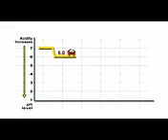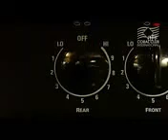LIETOJIET CORAL MINE ŪDENI KATRU DIENU 💦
LIETOJOT CORAL MINE ŪDENI KATRU DIENU

💦tiek sasniegts optimālais asins pH;
💦samazinās sirds asinsvadu un gremošanas orgānu slimības;
💦asins bagātinās ar skābekli;
💦normalizējas asinsspiediens un cukura līmenis asinīs;
💦attīrās nieres, akna un gremošanas trakts;
💦paaugstinās muskuļu un locītavu saišu elastība,
💦atjaunojas kaulu un skrimšļu struktūra
💦uzlabojas ādas stāvoklis un kaulu – muskuļu stāvoklis
💦normalizējas nieru un kuņģa-zarnu trakta darbība
💦normalizējas sirds ritms.

💧 "KORAĻĻU KALCIJS - CORAL MINE

📌Koraļļu kalcijs ir unikāls dabisks preparāts, kas gatavots no Sango koraļļiem, kuri sastopami tikai Japāņu jūrā.
Tā sastāvā bez kalcija ir vēl 69 mikro- makroelementi organismam viegli izmantojamā formā.

📌Cilvēka organisms vislabāk izmanto tos, ko no apkārtējās vides ir uzņēmuši un pārstrādājuši augi un mikroorganismi.
Parasti ķīmiskos elementus mūsu organisms tikpat kā nespēj izmantot. Bieži vien tieši tie izraisa „sāļu nogulsnēšanos” organismā (izaugumi uz muguras skriemeļiem, „pieši” kāju pēdās, artrozes-artrīti, žults un nieru akmeņi u.c.).

📌Neviens no zināmajiem medicīniskajiem preparātiem nevar nodrošināt tik plašu minerālu klāstu un sabalansētību vienā produktā kā Koraļļu kalcijs.

📌Japānas zinātnieki Kotto un Ju eksperimentāli pētīja koraļļu kalcija iedarbību uz paaugstinātu arteriālo asinspiedienu. Izmēģinājumos žurkas ar paaugstinātu asinspiedienu četras nedēļas tika dzirdītas ar koraļļūdeni un to asinspiediens normalizējās.

 📌Dzīvais ūdens spēj veidot īpašas formas kristālus. Šajos kristālos noteiktā veidā tiek ierakstīta informācija par apkārtējo pasauli. Skaņu svārstības, ko izraisa apkārtējā vide, hlora jeb citu ķīmisko vielu klātbūtne, virzība pa sazarotām ūdensvadu sistēmām, sagrauj ūdens struktūru un tas kļūst neizmantojams dzīvam organismam. Tomēr tieši tādu ūdeni mēs lietojam ik dienas... Tas ir viens no būtiskākajiem apstākļiem, kas izraisa esošo slimību progresēšanu un palielina risku saslimt ar jaunām.

❗Mēs taču 70-80% sastāvam no ūdens un mūsu veselība vistiešākajā mērā ir atkarīga no dzeramā ūdens kvalitātes.

📌1991. gadā Japānas zinātnieks Futamura, eksperimentējot ar žurkām, pierādīja koraļļu kalcija augsto efektivitāti kaulu veidošanās procesā.
Pēc šī atklājuma koraļļu kalciju Japānā ar lieliskiem rezultātiem sāka lietot osteoporozes profilaksē.

📌Koraļļu kalcijs ir dabisks un ļoti efektīvs sorbents, daudz iedarbīgāks, piemēram, par aktīvo ogli.
Katrā koraļļu gabaliņā ir neskaitāmas mikroskopiskas atveres, kurās mājojuši hidrozoni - mikroorganismi, no kuru pārpalikuma veidojas koraļļi. Tieši šis faktors koraļļu kalcija pulverim palīdz ļoti ātri dezaktivizēt hloru (kā neorganisko, tā arī organisko, kuru neitralizēt ir daudz grūtāk), smago metālu sāļus, organiskos atkritumus.

📌Koraļļu kalcijs labvēlīgi ietekmē organismu arī tādēļ, ka ir viens no visspēcīgākajiem šodien zināmajiem antioksidantiem (iedarbīgāks, man zināmais, par to ir tikai H-500) un tas sekmīgi uzveic brīvos radikāļus, kas mums uzbrūk gan no ārpuses, gan iekšpuses.

❗Īpaši vēlos izcelt vienu no būtiskākajām koraļļu kalcija īpašībām - SPĒJA NEITRALIZĒT SKĀBI.
Mūsu ikdienas uzturā diemžēl parasti ap 80% ir produkti ar skābu reakciju (pH zem 7), bet dabisku produktu ar sārmainu reakciju (svaigi augļi, dārzeņi) - tikai ap 20%. Ideāla būtu tieši pretēja proporcija.

📌Mūsu ķermeņa iekšējie šķidrumi pārsvarā ir ar sārmainu reakciju (izņēmums ir kuņģa sula, urīns, daži apgabali tievajās zarnās, āda).

❗Ja pastāvīgi pārsvarā uzņemam produktus ar skābu reakciju, organismā pakāpeniski pārkārtojas visi bioķīmiskie procesi. Izmainās asins, limfas, starpšūnu šķidruma reakcija. Tie paskābinās, izraisot izmaiņas vielmaiņā. Zarnu traktā aktivizējas patoloģiskā mikroflora, attīstās un progresē disbakterioze, pasliktinās barības pārstrāde, neveidojas vitamīni, asinīs samazinās izšķīdušā skābekļa daudzums (ar to izskaidrojama hroniska noguruma sindroma izplatība).

...Lai saglabātu līdzsvaru, organisms sāk aktīvi izmantot kalciju no paša kauliem (zināmā vecumā tas izsauc osteoporozes attīstību). Kalcijs sāk nogulsnēties tur, kur tas nebūt nav nepieciešams: žultspūslī, nierēs, mugurkaulā, locītavās...

💧📌 Koraļļu ūdeni var lietot pastāvīgi!
Tas ir veselīgs, dzīvs ūdens.
To ir ļoti viegli pagatavot, ievietojot vienu paciņu koraļļu pulvera 1-1,5 litros tīra negāzēta ūdens. Pēc 5-10 minūtēm tas ir gatavs lietošanai.
To vēlams turēt noslēdzamā stikla traukā un izlietot dienas laikā (nelietojiet koraļļu ūdeni ēšanas laikā, jo kuņģa sulai gremošanas laikā jābūt skābai!).